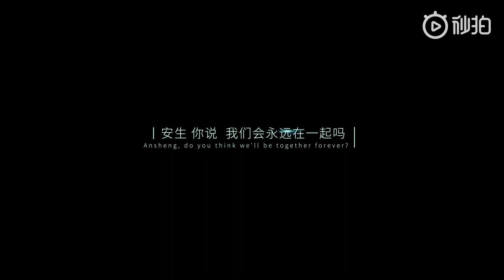Another Me OST MV (SHEN YUE ft. CHEN DULING)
Cant wait for the drama ❤